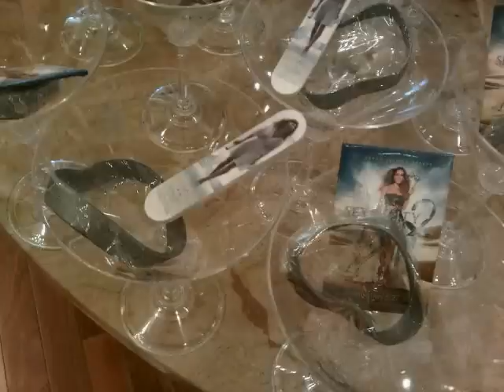The Sex and the City 2 Spa Party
Four Seasons Saint Louis hosts a 'Spa and the City' event for the release of Sex and The City 2, starring Sarah Jessica Parker.